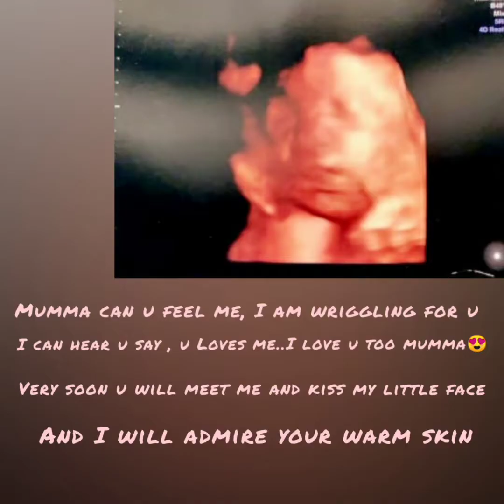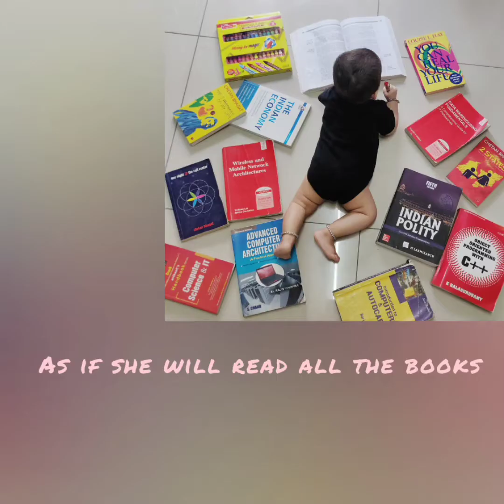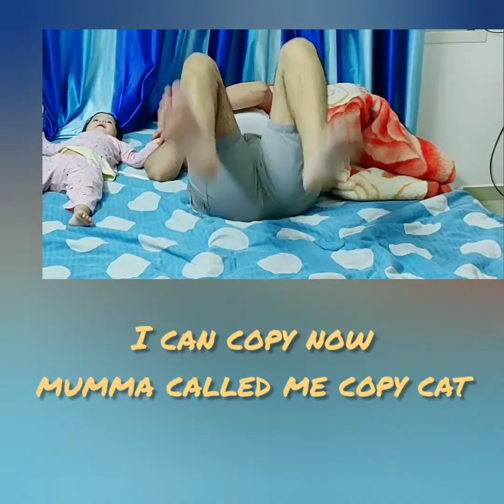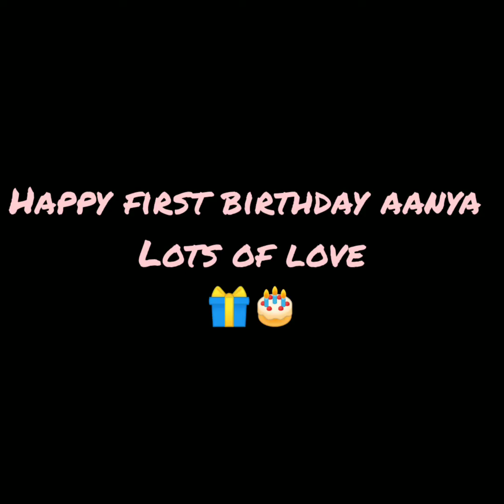How I kept my child’s memory # adorable Anaya # premananad Guru ji Kripa rakhna # Hare Krishna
Aanya's one-year journey# You're growing up fast.